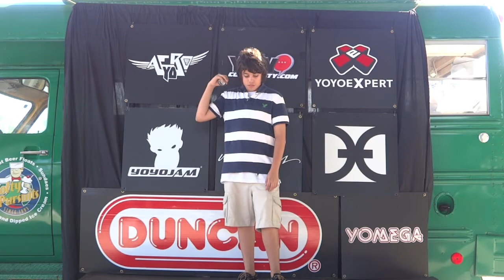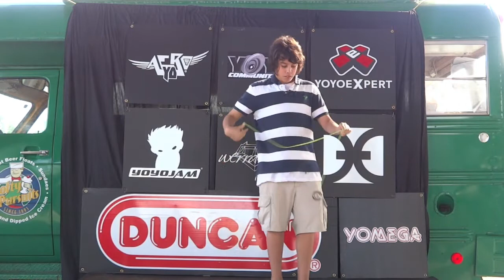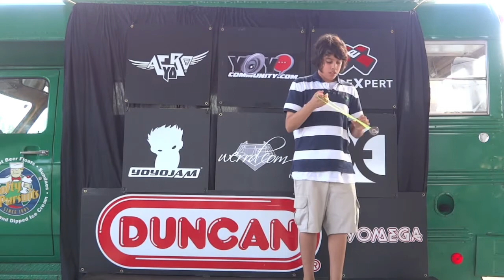1A SER Avery Shaw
1A Southeast Regional YoYo Contest SER 2012. Avery Shaw in Tallahassee, FL. Using the One Drop Nickel Cascade he won from YoYoCommunity.com!